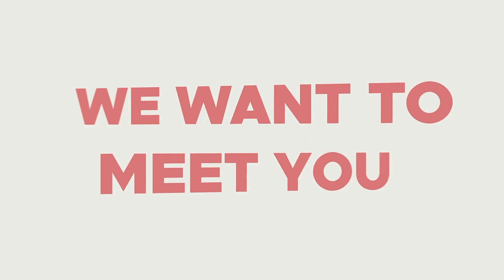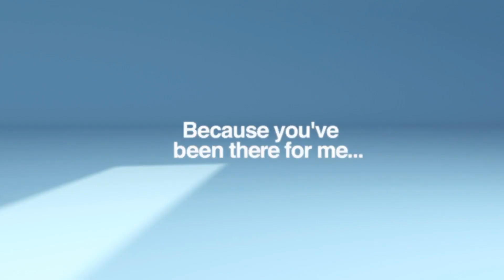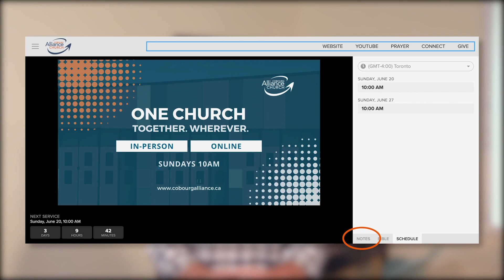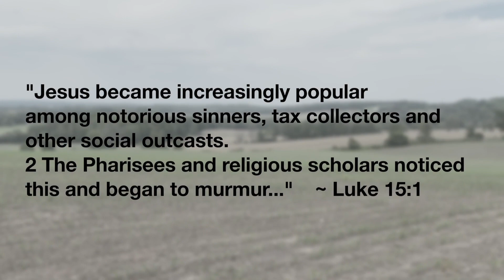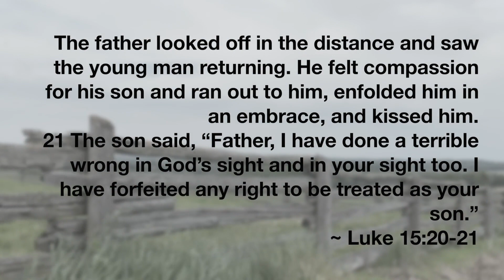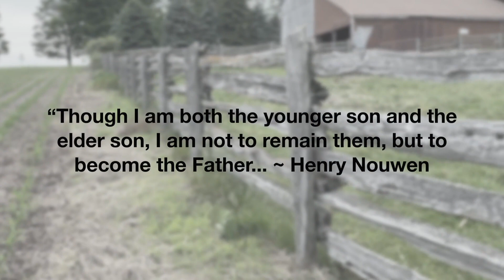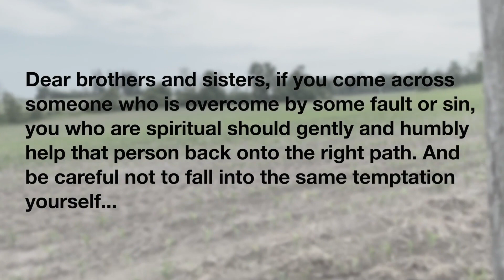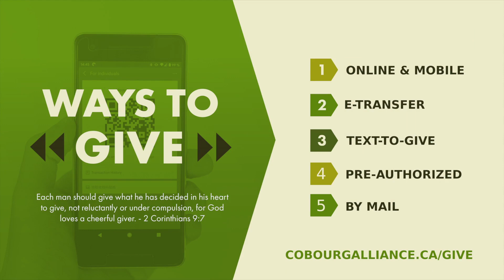The Heart of the Father | June 20 2021| Cobourg Alliance Church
Today in honour of Dads, we’re looking at the character of a great Father by talking about one of the greatest stories and sermons that Jesus ever told.

0:00 Pre-Roll
13:07 Dear Dad
14:48 Welcome - Tyler
18:13 Hosanna (Praise is Rising) - Dan
21:42 Community Highlights - Tyler
25:40 Good Good Father - Noah
29:55 Prayer - Paul
34:24 Message - Darryl
1:02:20 No Longer Slaves - Noah
1:08:26 Closing - Tyler
1:09:45 Post-Roll